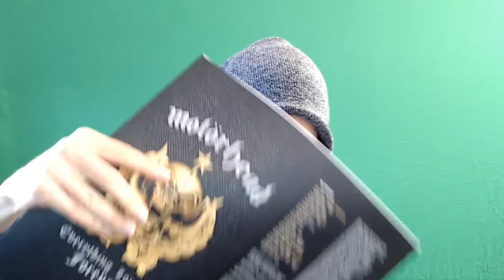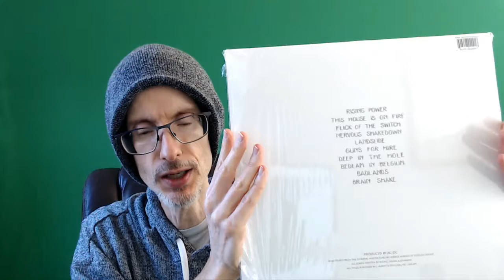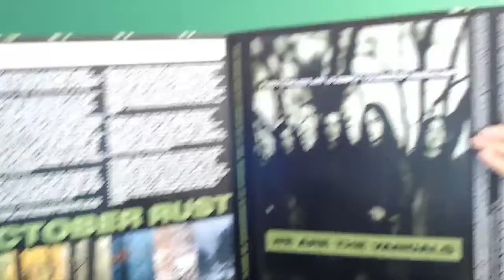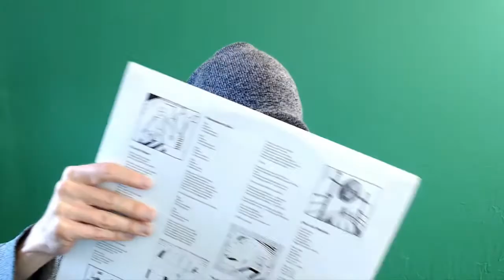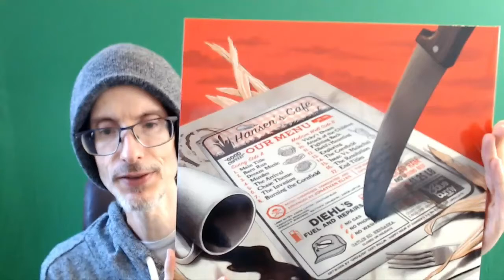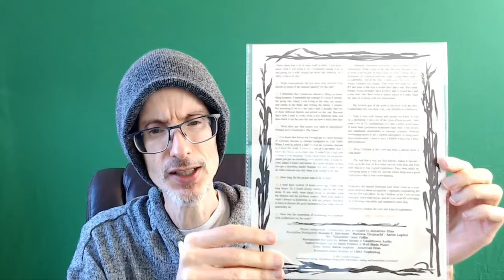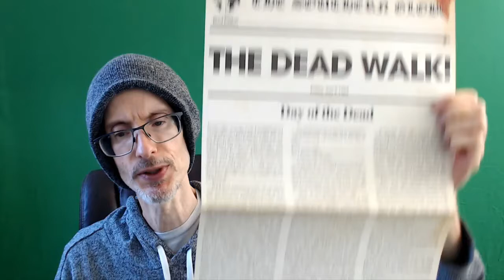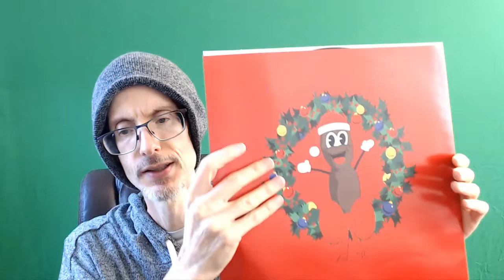October 2021 Vinyl Pickups - Type O Negative, Voivod, Children of the Corn Soundtrack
0:58 Motorhead - Everything Louder Forever 2LP
3:07 ACDC - Flick of the Switch
4:38 Type O Negative - October Rust 2 LP
7:29 Voivod - The Outer Limits LP
8:42 Demon Knight Soundtrack - Vinyl LP
9:50 Children of the Corn - 1984 Vinyl
11:45 Halloween Kills - Waxwork Records Exclusive
13:20 Dawn of the Dead - Waxwork Records
14:56 Home Alone Vinyl LP
16:05 Mr. Hanky's Christmas Classics - South Park Vinyl